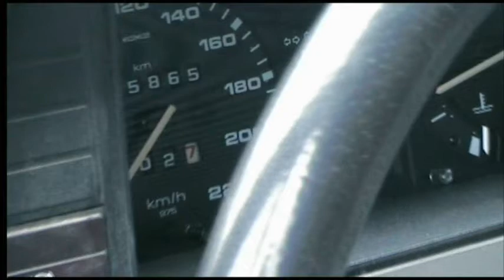Volkswagen Passat 32b 1.8cl 1984.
oldtimer

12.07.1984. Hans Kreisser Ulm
1.8 cl  66KW